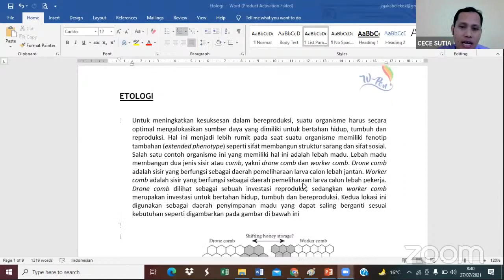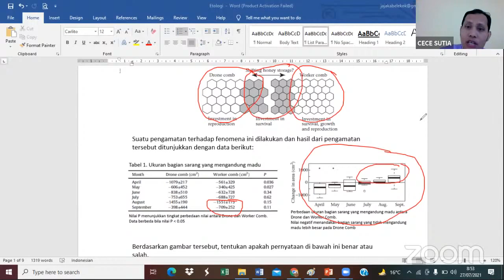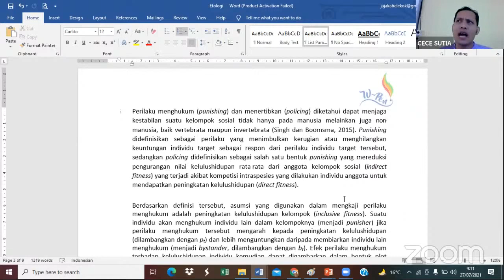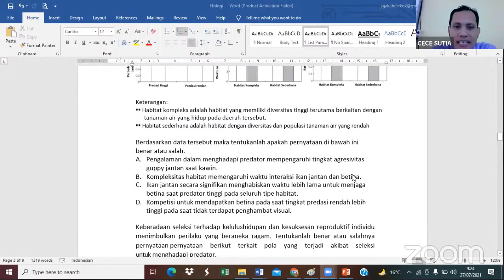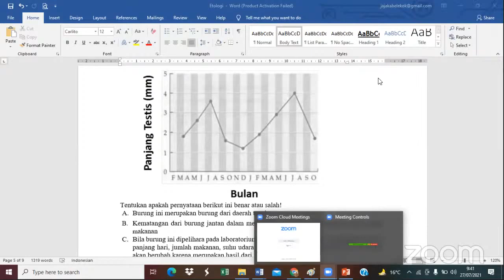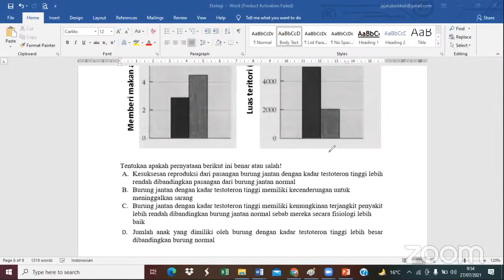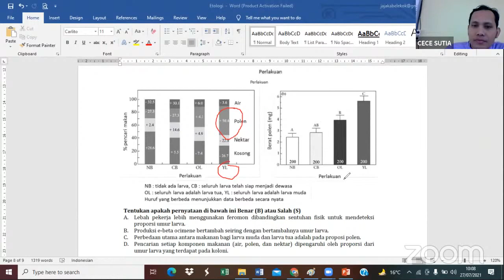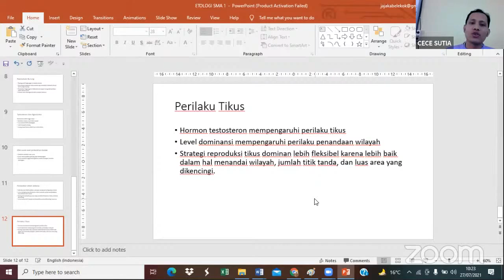SMA BIOLOGI | 27 Juli 2021 | Sesi 1